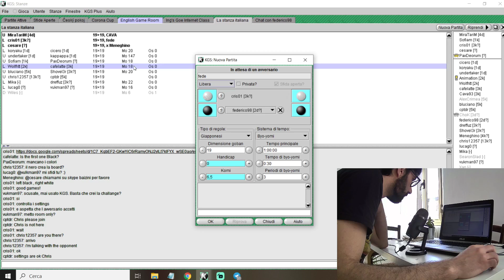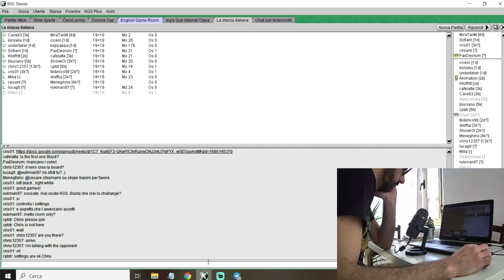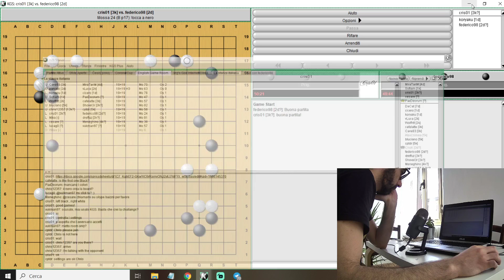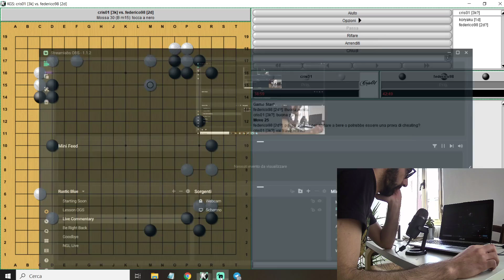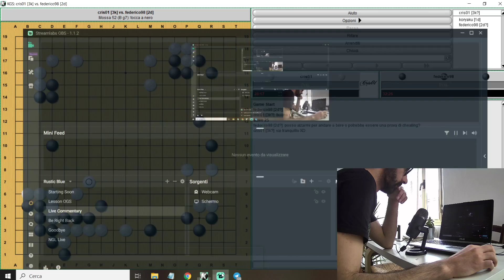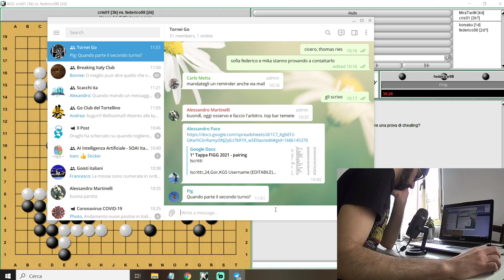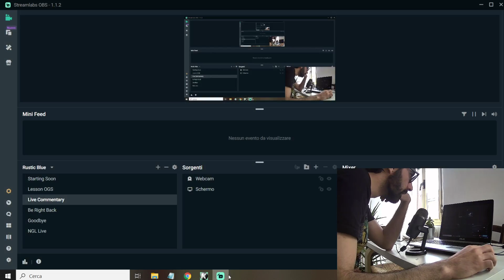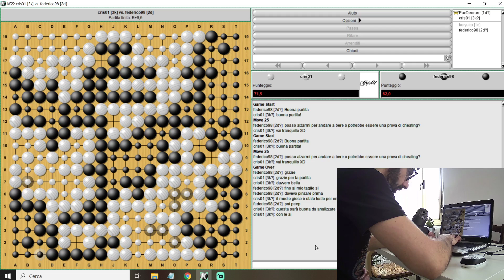1 tappa Figg 2021 round 1